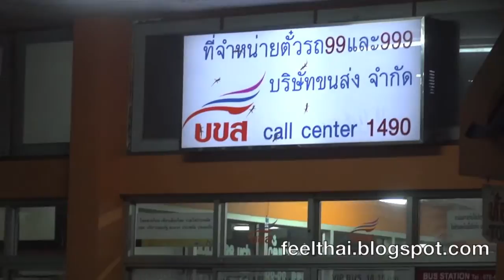สถานีบขส ตะกั่วป่า Takua Pa Bus station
บริเวณอาคารซื้อตั๋ว และออฟฟิศขายตั๋วบริษัทรถทัวร์ต่างๆ  รวมทั้งบริษัทขนส่ง หรือบขส ที่อำเภอตะกั่วป่า พังงา ที่เห็นกำลังเทียบท่ารถ คือ รถทัวร์ไปกรุงเทพ ของ บริษัท Bus Express ที่แวะที่ตะกั่วป่า เพื่อรับผู้โดยสารในตอนกลางคืน เมื่อก่อนสถานีขนส่งที่ตะกั่วป่า จะคึกคัก กว่านี้เยอะ. เพราะว่ารถทัวร์ที่ไปภูเก็ตจะ ผ่านมาทางนี้ แต่ตอนหลังมีการ ตัดทางสายไหม่ ก็เลยไม่ได้ผ่านมาเส้นนี้ทุกคันเหมือนเมื่อก่อน    ้